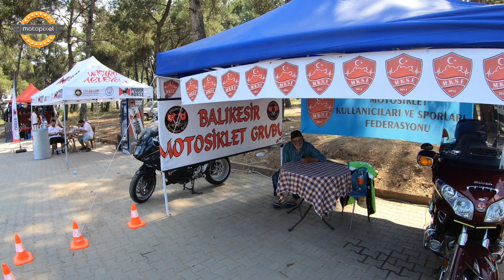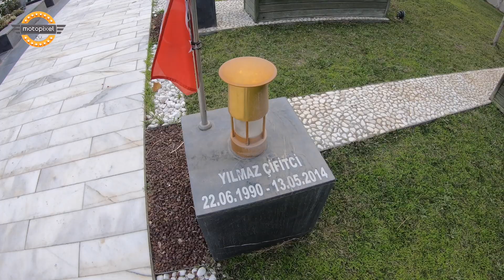Soma Motosiklet Festivalinde 1 gün...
Manisanın Soma ilçesinde düzenlenen Soma Motosiklet Festivalinde neler yaşandığını vlog şeklinde anlatmaya göstermeye çalıştım. Ege  bölgesinde düzenlenen bir festivalin farklı yönlerini iyi ve kötü yönleriyle anlattım. İyi Seyirler...